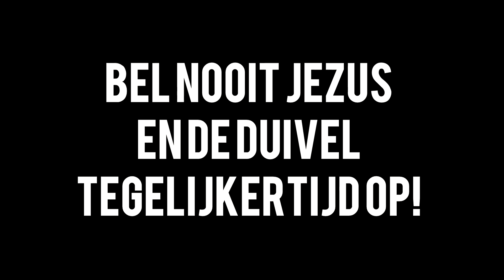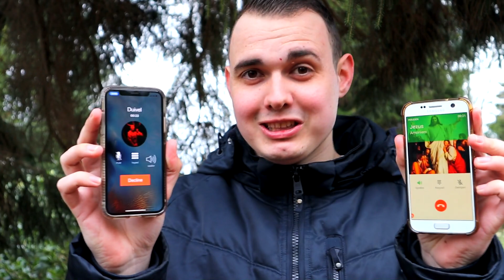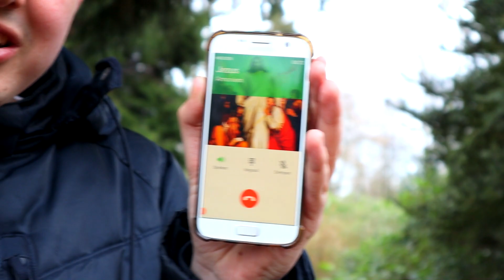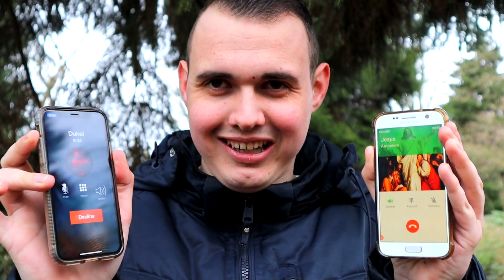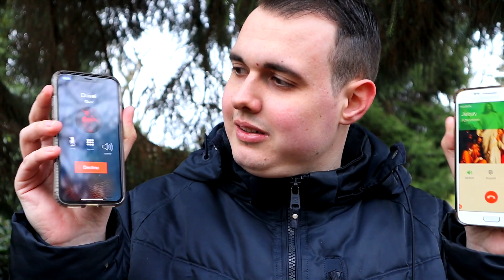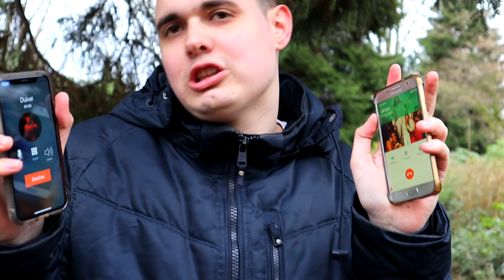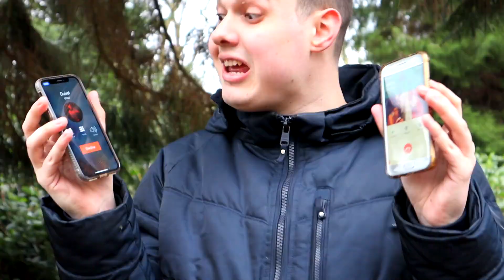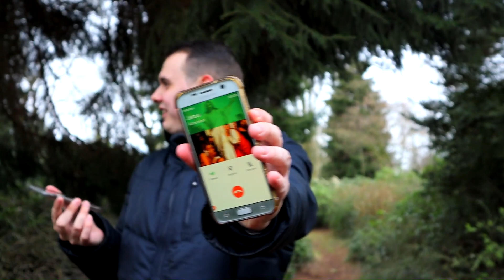Bel NOOIT JEZUS & DE DUIVEL TEGELIJK OP.. *Ze ROASTEN ELKAAR IN EEN DISSTRACK!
Cya!